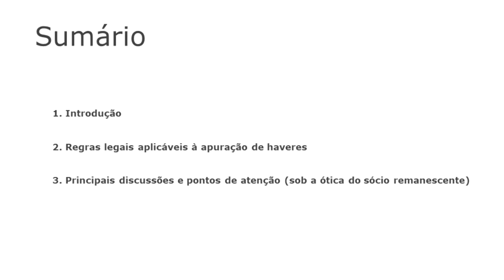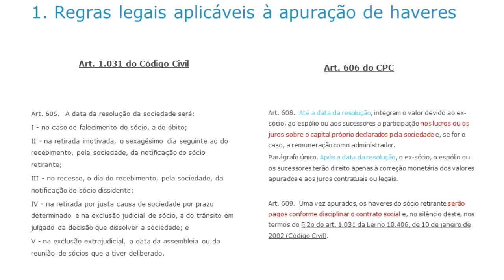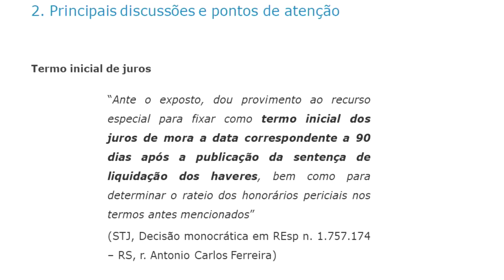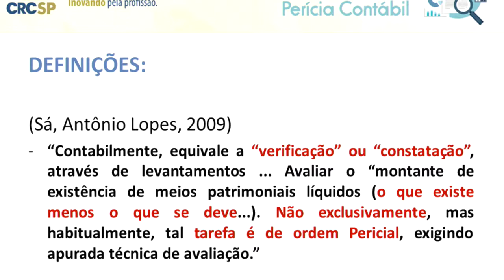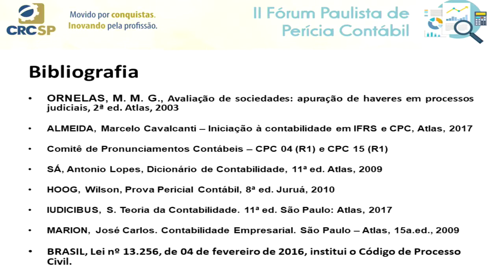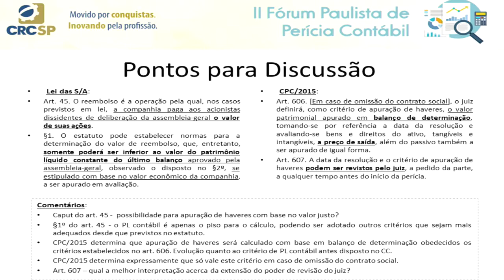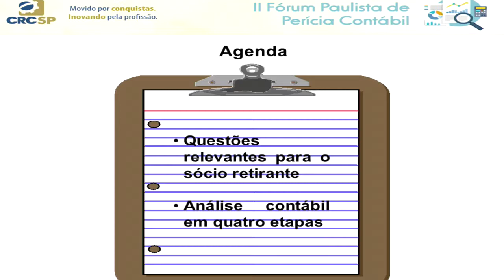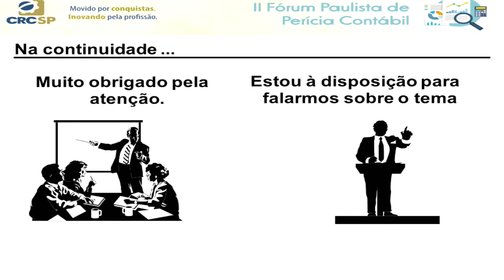4º Tribunal de Audiência Civel